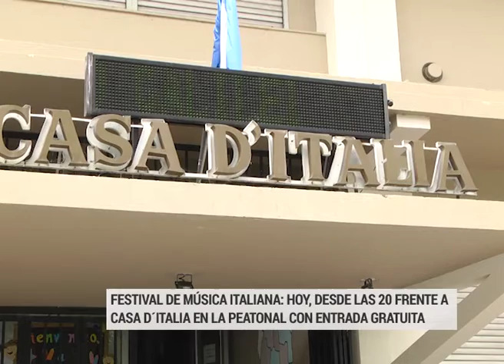FESTIVAL MÚSICA ITALIANA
Se realiza hoy el noveno Festival de Folclore italiano para compartir parte de la cultura italiana que trajeron los inmigrantes. Será desde las 20 frente a la Casa de Italia en la peatonal con entrada libre y gratuita. Habrá cantina con comida típica-
Horacio Piceda- Presidente Sociedad Italiana de Paraná.